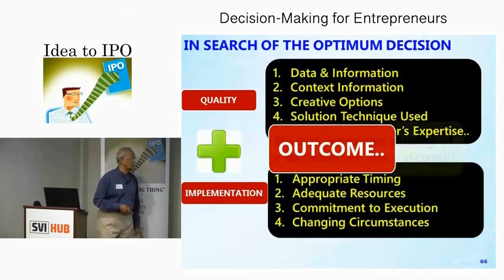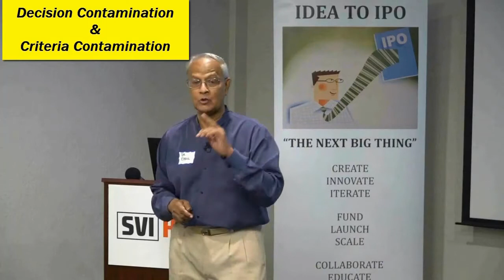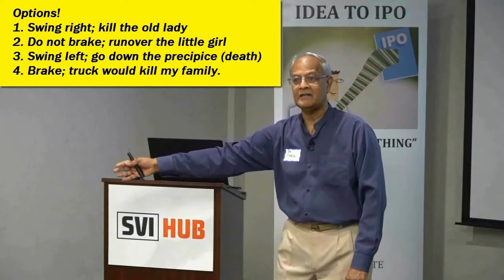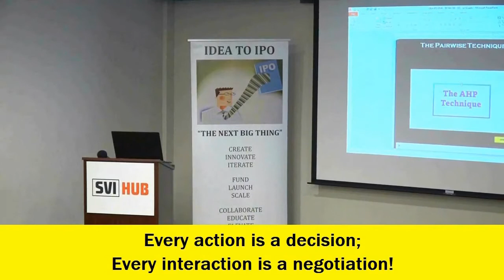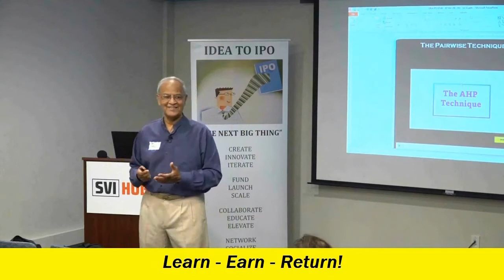MKT 2 Dr Errol @ SVI HUB (6 min)